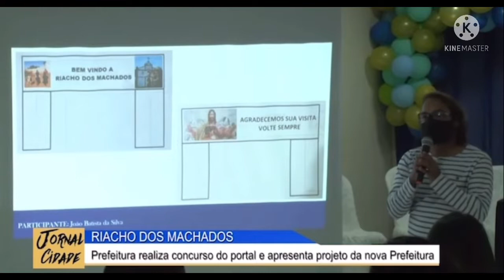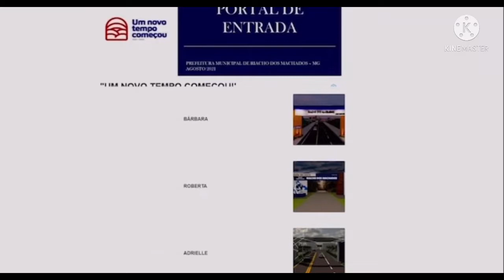Administração de Riacho dos Machados caminha para ser modelo nacional de gestão pública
*ADMINISTRAÇÃO UM NOVO TEMPO COMEÇOU REALIZA CONCURSO PARA ESCOLHA DE PORTAL DE ENTRADA DE RIACHO DOS MACHADOS E APRESENTA À COMUNIDADE PROJETO DO CENTRO ADMINISTRATIVO MUNICIPAL*

Os moradores de Riacho dos Machados em breve serão presenteados com um portal que irá embelezar a entrada de nossa cidade e trazer o orgulho e a satisfação de ser riachense. Três desenhos foram selecionados em concurso promovido pela Prefeitura e apenas um será escolhido por meio votação popular no site oficial do Município. A administração Um Novo Tempo Começou também apresentou à comunidade o projeto do Centro Administrativo, um sonho que está prestes a ser realizado. O prédio abrigará com estrutura e conforto todas as secretarias e repartições da Prefeitura e Câmara Municipal, garantindo ao cidadão o acesso aos serviços públicos em um único local. É assim, com a organização e o compromisso de uma gestão diferenciada e apaixonada por essa cidade, que os projetos vão se concretizando e a vida de cada riachense vai mudando para melhor.

"UM NOVO TEMPO COMEÇOU!"